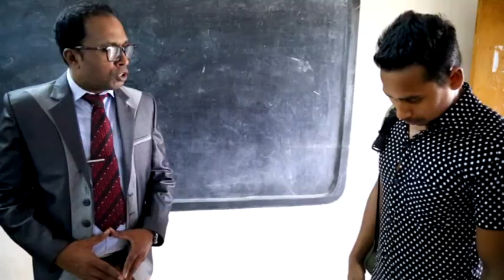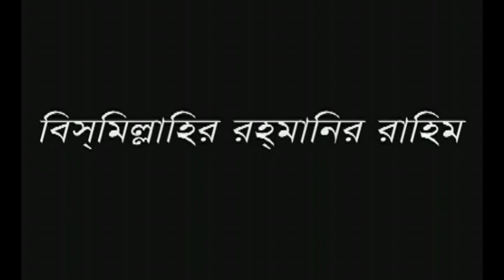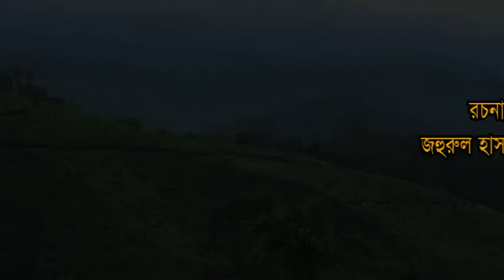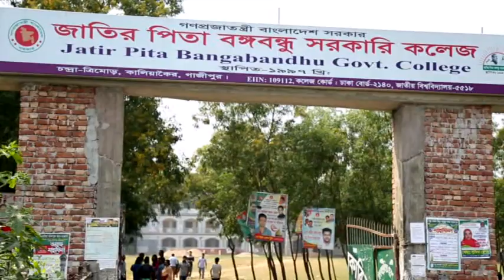Maa Jononi Bangla Natok Redoy and Urmi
Bangla Natok
Redoy & Urmi
Tushar, Saniya, Zia, Khairul, Nasir Uddin